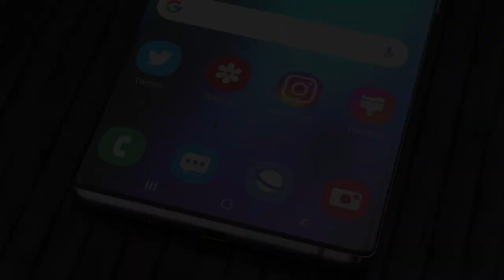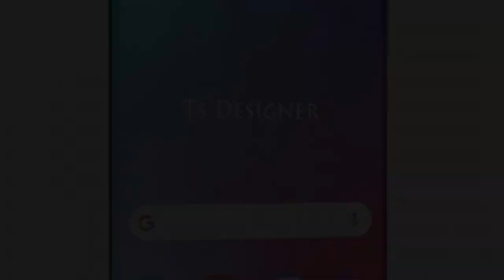Samsung Galaxy S22 Ultra 5G Trailer Introduction,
Samsung Galaxy S22 Ultra 5G is a high-end device from the brand, featuring a stunning spec sheet loaded with a 12GB RAM, 128GB expandable internal storage, impeccable front and rear camera setup and a massive 5000mAh battery which also supports Fast Charging technology. The only potential drawback for the device can be its hybrid SIM slot in case the buyer use dual SIM cards and want to expand the internal storage at the same time.

Samsung Galaxy S22 Ultra flaunts a 6.9-inch Dynamic AMOLED display along with a pixel density of 519ppi and a screen resolution of 1440 x 3220 pixels. The smartphone has a bezel-less punch-hole display along with a calculated screen to body ratio of 90.45%.
The device features a camera setup on the back comprising a massive 200MP Primary Sensor, backed up by a 24MP Ultra Wide Angle Sensor, a 16MP Telephoto Sensor and another 12MP + 8MP Camera. The entire camera layout offers a wide variety of features including HDR mode, Continuous shooting, Face Detection, Auto Flash etc. There is a 48MP selfie sensor on the front capable of capturing stunning self-portraits.

Samsung Galaxy S22 Ultra runs on Octa-core 2.84 Kryo 680 processor layout. There is a Qualcomm Snapdragon 888+ chipset, a  massive 12GB RAM and Adreno 660 GPU which takes care of the graphical needs of the smartphone, offering a lag-free operating experience to individual users.
The smartphone derives its operating energy from a 5000mAh non-replaceable Li-Polymer battery which is also compatible with Fast Charging and Wireless Charging technology.

Samsung Galaxy S22 Ultra 5G has 128GB internal storage which can be expanded up to 1TB. It supports 4G VoLTE, A-GPS with Glonass, NFC, USB charging, Mobile Hotspot, USB Type-C, Wi-Fi and Bluetooth v5.0 serving the connectivity purposes.